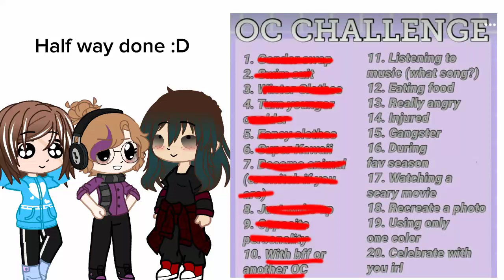With ma besties :P (OC Challenge #10!)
Ft: @Yourbrotherpine & @JoNOTjojo